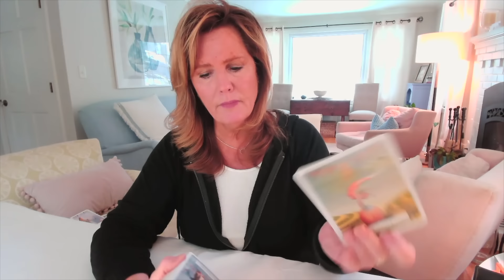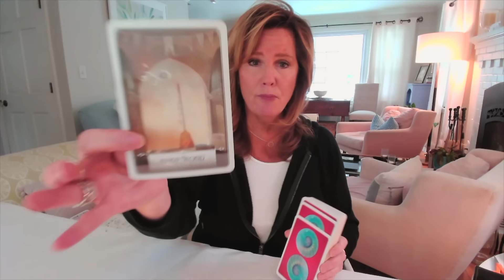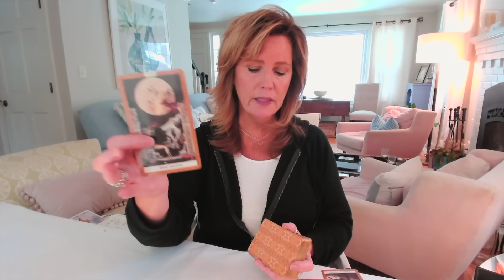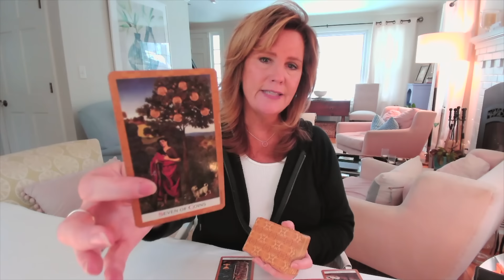TAURUS SCORPIO AXIS : If I Were A Rich Man... | Pluto In Aquarius January Zodiac